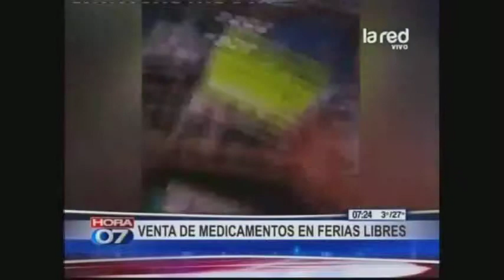Venta de medicamentos en ferias libres